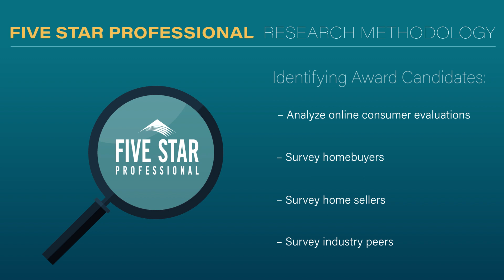2024 Connecticut Five Star Real Estate Agent Nick Mastrangelo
Nick Mastrangelo wins the Five Star Real Estate Agent Award! Five Star Real Estate Agents represent those who are outstanding in their field. Winning agents are selected as a result of a rigorous and objective research process. For any market, each year's field of winners represents no more than 7% of agents within the market.